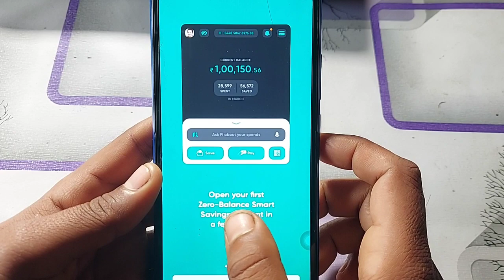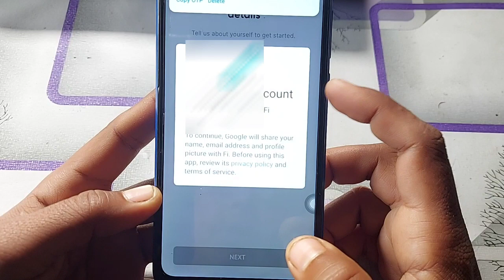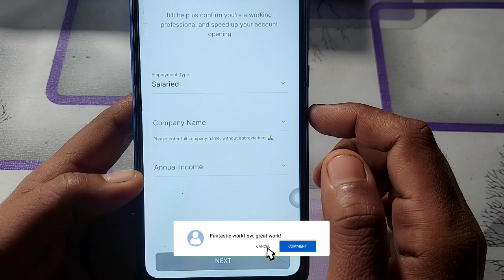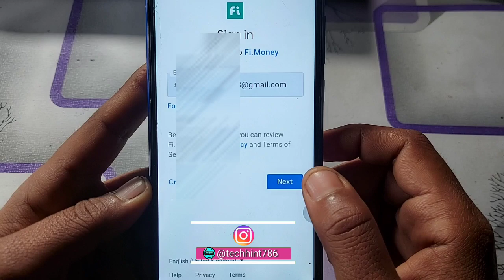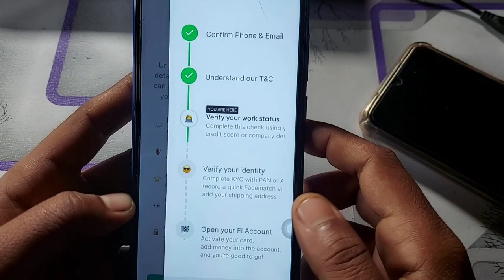Fi money bank account opening | fi money zero balance account opening process 2022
➤QUERIES SOLVED
fi money bank account opening
fi bank account opening
Fi money
fi bank account
fi money zero balance account
fi bank zero balance bank account opening online
fi money app review
Fi money account kaise khole
federal bank account opening online
how to open zero balance account in federal bank
online account with video kyc